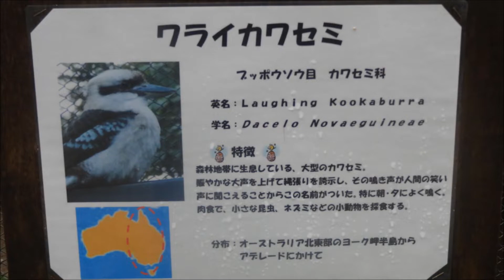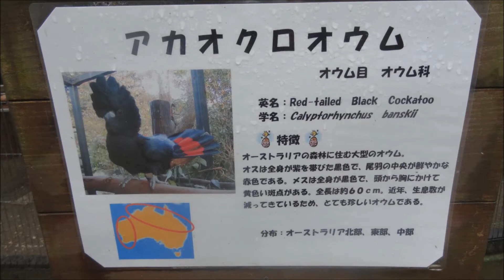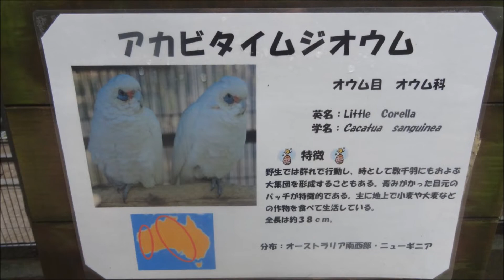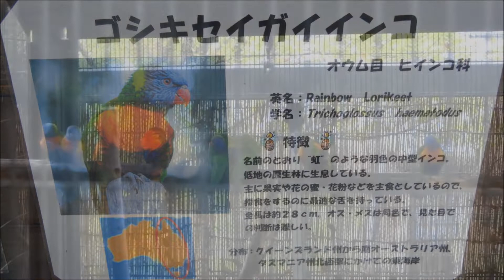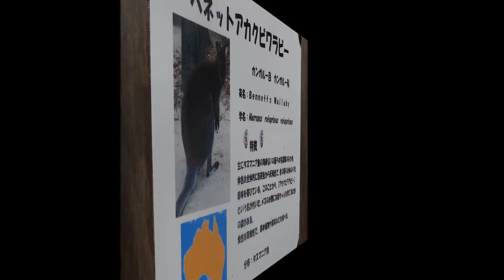【2019.11月】🐦キャンベルタウン野鳥の森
「キャンベルタウン野鳥の森」へようこそ😃
日本最大級の「バードケージ」珍しい野鳥たちの楽園です🐦
主な野鳥は動画内に登場しますが全ては撮影出来てません！
この動画を作るために「３回」足を運びました😅
「花や風景」とは違い「生き物」なので撮影が難しかったです！
↓キャンベルタウン野鳥の森のＵＲＬ（リンク）を貼っておきます。
　　興味があるかたはご覧くださいね🐦
「キャンベルタウン野鳥の森」